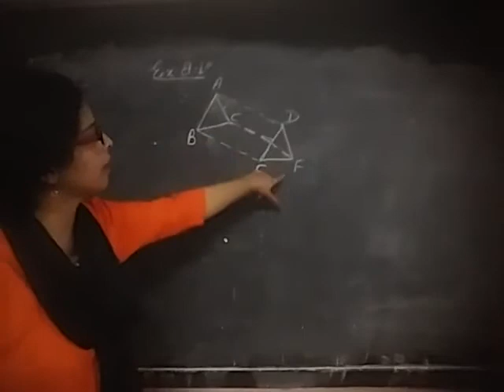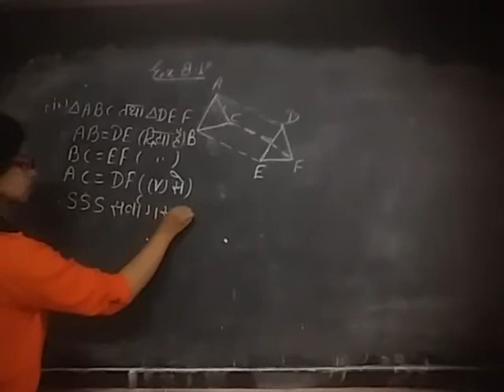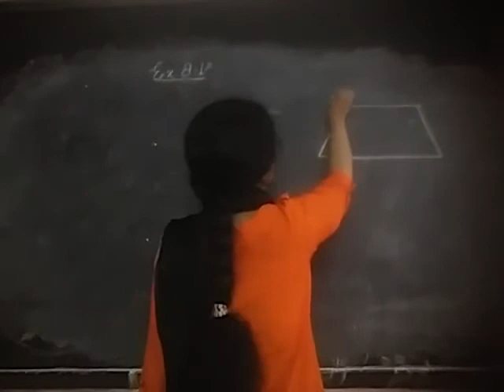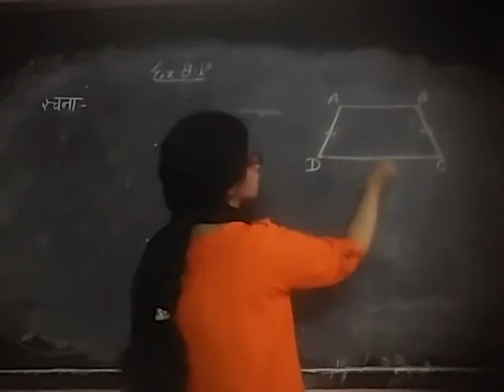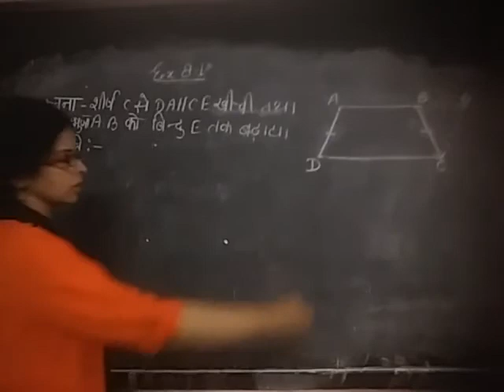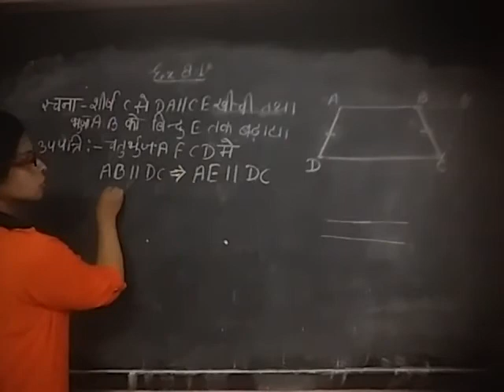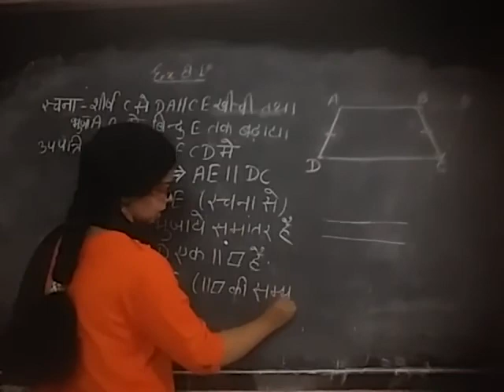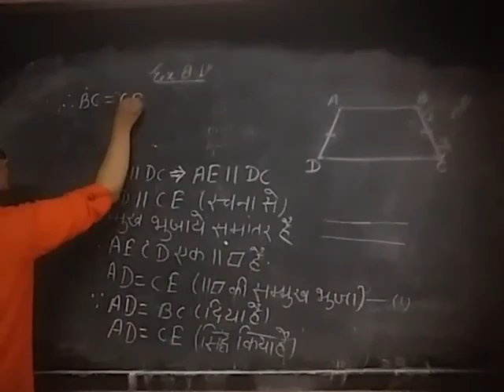Class 9th Maths